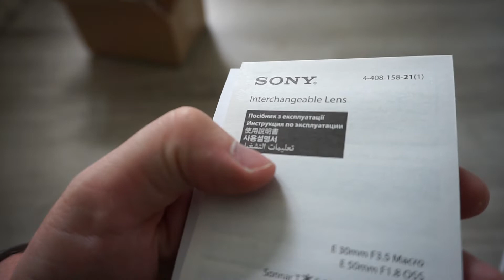Обзор Sony 50mm F1.8 OSS / На Sony a6000(2023 г.)